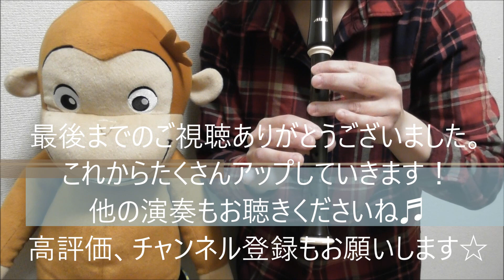あいみょんの「マリーゴールド」をリコーダーで演奏してみた（歌詞付き）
2018年の大ヒットソングである
あいみょんの「マリーゴールド」を吹きました。
リズミカルで演奏していて楽しい一曲です。

【毎日投稿！１本指どれみちゃんのホームページ】

この動画では演奏と一緒に歌詞を付けています。
音色を聴きながら歌詞を口ずさんでみてください(*´∇｀*)
小中学生から大人まで楽しめるたらと思っています。
高評価は今後の選曲の参考とさせていただきます。
クリックをどうぞよろしくお願いします。
【どれみちゃんの紹介♪】

小さいころから音楽が好きで
これまでいろいろな楽器に触れてきました。
（大学では音楽学を専攻しました）
ピアノやマリンバなどいろいろな
楽器を演奏できます。

「リコーダー」は多くの人が小学生の頃に
一度は経験している楽器なのではないかと思います。
ただ、大人になってからもリコーダーに触れている人は
ごく一部の方だけだと思います。

皆にとって懐かしの楽器である「リコーダー」で
歴代の名曲、ヒットソングや話題の曲を
聴いてもらいたいと思い始めました☆
随時いろいろ工夫していこうと思っています♬

していただけたら嬉しいです(*´∇｀*)
よろしくお願いします♪